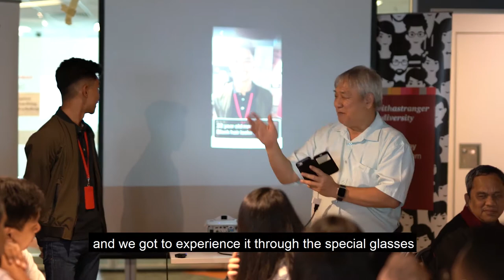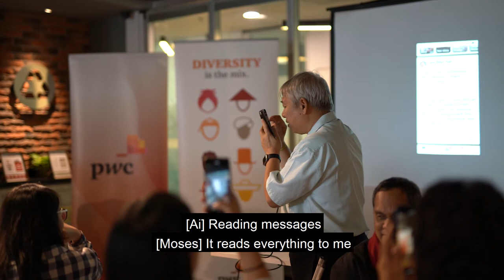PwC Malaysia: Blind-for-LunchwithaStranger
We had the opportunity to attempt to eat lunch while blindfolded to experience what it's like doing a daily task as visually impaired. Moses Choo from National Council for the Blind, Malaysia helped us understand better the different types of blindness, living with visual impairment, and how we can help the visually impaired through the challenges they face.

Check out how our colleagues fared far and what they thought of the experience.